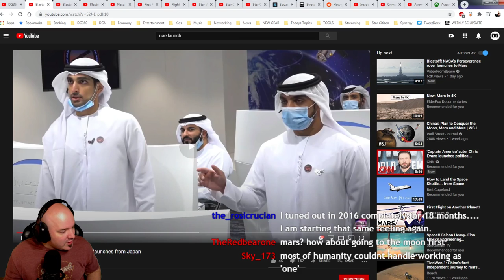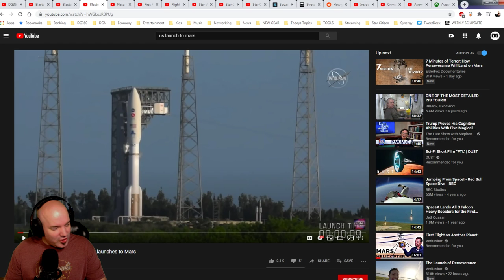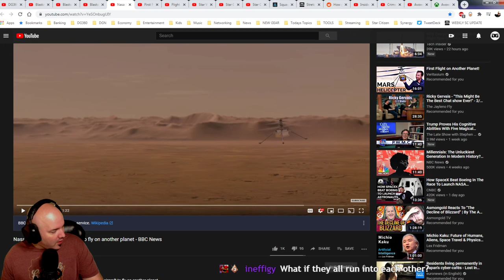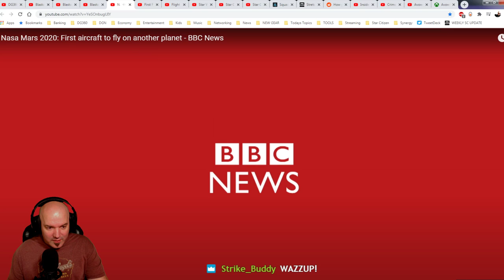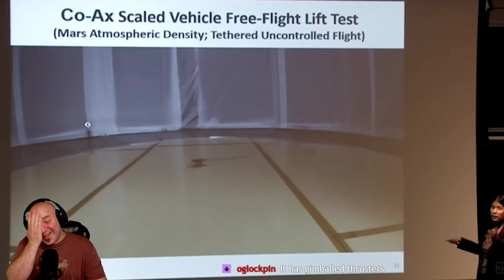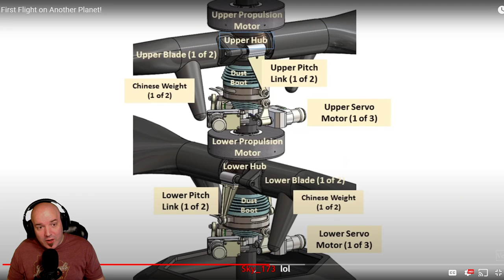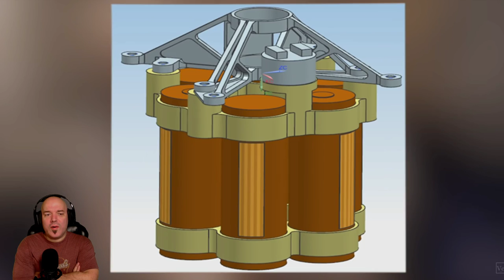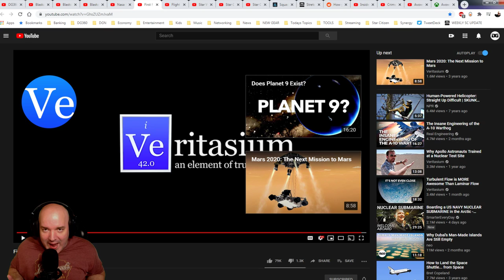DESTINATION MARS | America, China, & the UAE | Purpose of Missions & Discussion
We watch all rockets launch this past week to Mars from America, China, and the UAE. We discuss the missions behind each country's launch and watch Veritasium talk about the first powered flight on Mars by Ingenuity. Let's get astronomical! DG360 is supported by:
*All VIPs get exclusive access to The DG360 Podcast, Vlogs, Badges, & Members Only Posts*